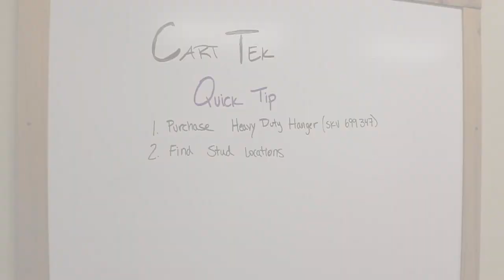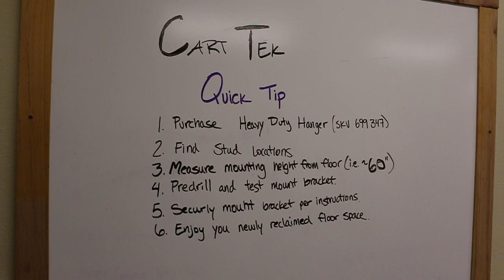DIY CartTek golf trolley wall mount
We have found a quick way to reclaim some of your garage floor space by mounting your CartTek on the wall.   On a recent trip to home depot we found a heavy duty hanger that works perfectly with our GRi-965Li, GRi-975Li, GRi-1500Li and GRi-1500LTD.